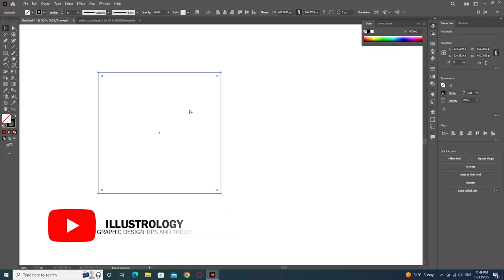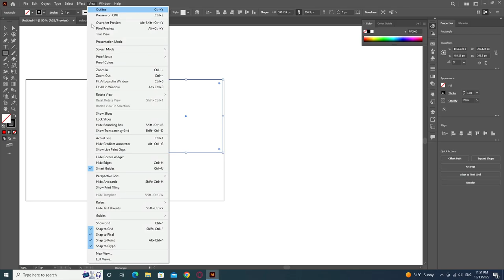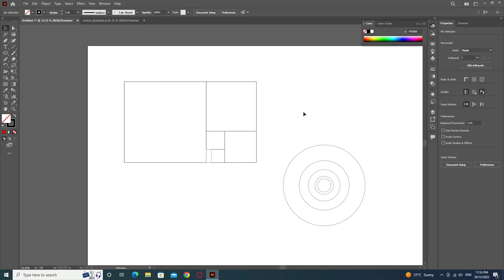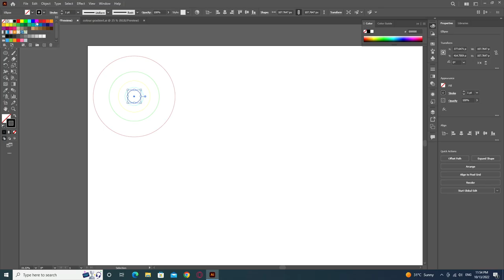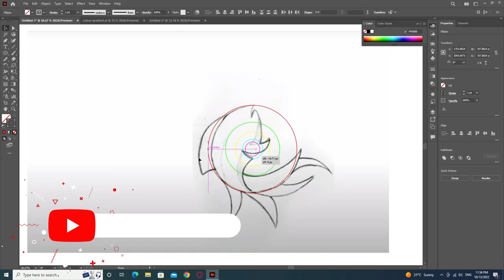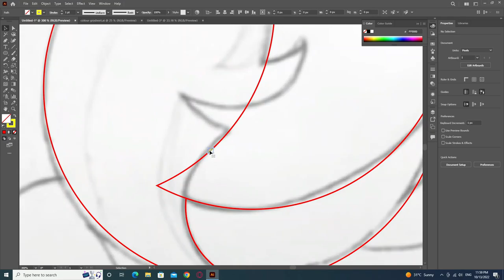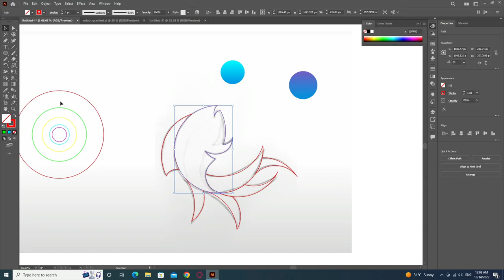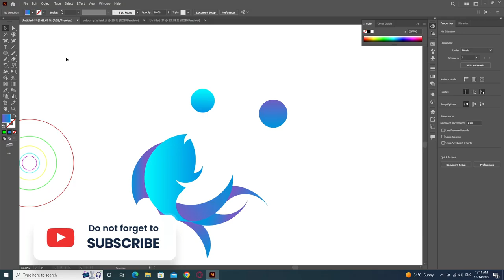Modern Fish Logo Design Process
How to design a logo with golden Ratio #2 | Adobe Illustrator Logo Design Tutorial.
Hello everyone and thank you for supporting me and encouraging me to make more videos.
Many of you asked me to make another golden ratio tutorial,
and I already planned to make a series of theme,
maybe once a month.
I hope you enjoy the video, and if you are willing to make the same logo, you are free to download the sketch and the colors from the link below, and please share your design with me on my Facebook page.